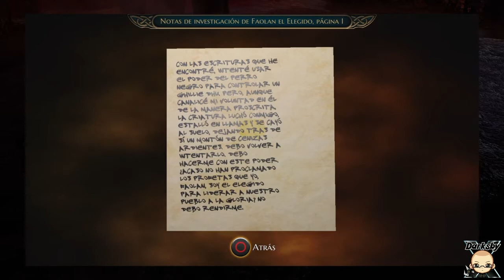The Bard's Tale 4 Capitulo 48 español